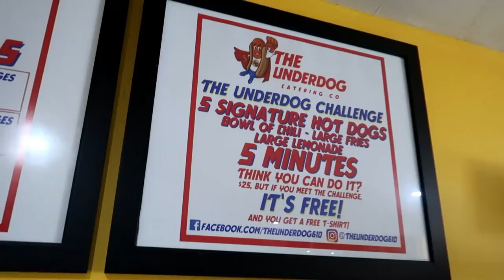REMATCH - Underdog Challenge - Can I eat this all in 3 minutes?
Final video in a 2 part series.  I became the first person to eat The Underdog Challenge in less than 5 minutes.  I am back to try to eat it in less than 3 minutes.  Can it be done?

Underdog Catering Co, 26 N Charlotte St, Pottstown, PA 19464

Sean "The Mouth Eats" Channel who did the challenge in 3:48

Bob Shoudt
Notorious B.O.B.
Notorious B.O.B
Notorious BOB
Bob eats
Bob the eater
Bob Comida
Eat Bob
BOB vs
hot dog challenge
nathan's hot dogs
nathan's hotdogs